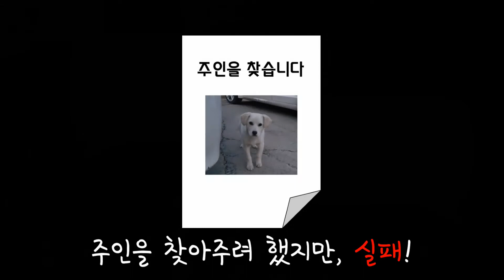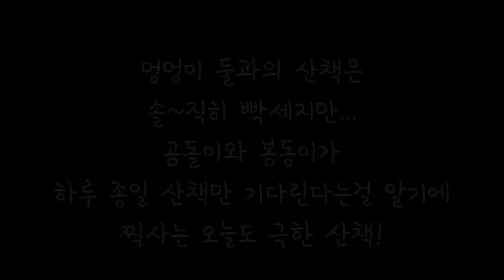[나를 키워주세요] 유기견에게 간택당한 찍사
오늘 영상은 멍멍이가 주인공입니다.
찍사의 이야기에요.
고양이가 조금 나온다고 서운해 마시길~